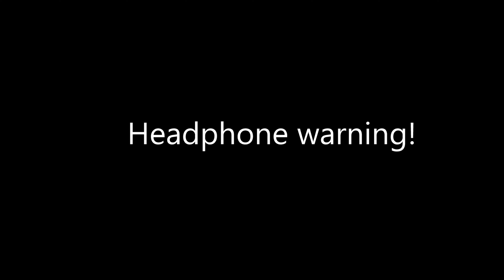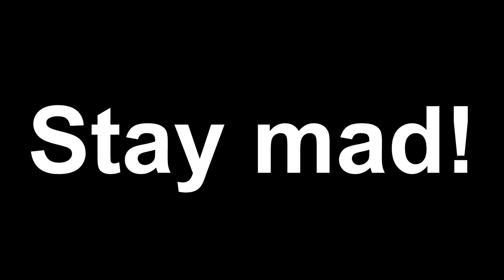STAY MAD LMAOO!!!!!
V 45
H 80
D/D 7-7
ADS 50

Be carefull who u playin with!!!
especially ppl that arent SUBBED (if that's you then maybe nows the time)!!!🔥🔥🔥💪💪